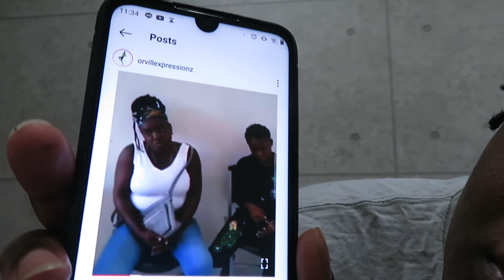POLICE REALLY CUT GIRLS LOCS!!!!